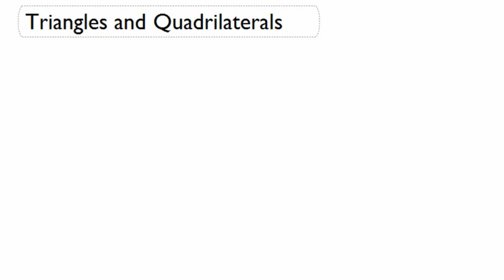Triangles and Quadrilaterals 1